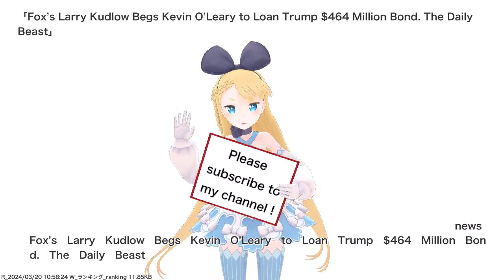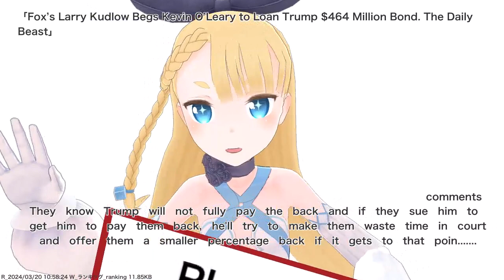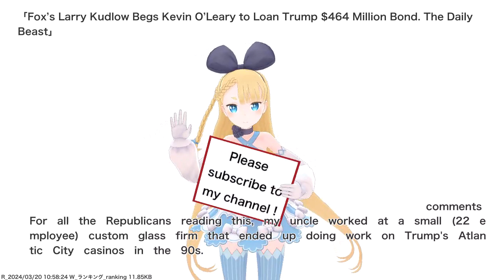Fox’s Larry Kudlow Begs Kevin O’Leary to Loan Trump $464 Million Bond. The Daily Beast,etc